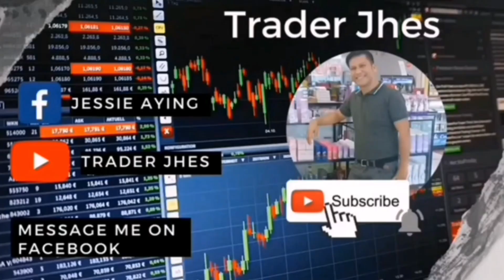I Earned 5,700 today in just 15 minutes playing with thor online earning app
message me in my Facebook and telegram

to register click the link below and get free php.20